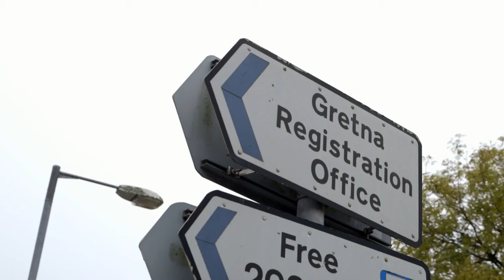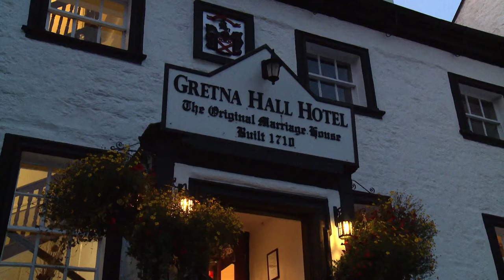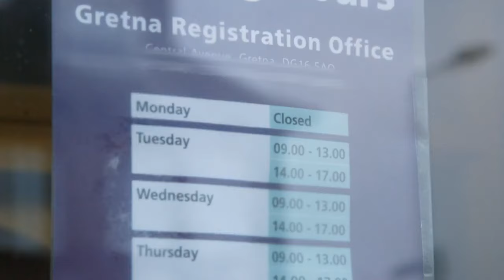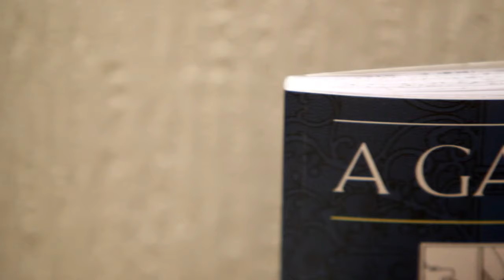A Game of Thrones Themed Wedding?